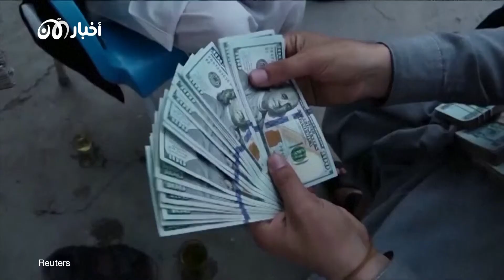الشعب الأفغاني والتجار قلقون من إغلاق البنوك بعد سيطرة طالبان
يقول المصرفيون الأفغان إن البنوك الأفغانية، التي تعتبر حاسمة في تعافي البلاد من الأزمة ، تواجه مستقبلا غامضا ، مع شكوك بشأن كل شيء من السيولة إلى توظيف الموظفات بعد سيطرة طالبان على السلطة.

وقامت طالبان بإغلاق البنوك لمدة عشرة أيام ما أدى إلى توقف النظام المالي مع انهيار الحكومة وسط انسحاب القوات الأمريكية والقوات المتحالفة معها.

ومع ذلك ، لا توجد أدلة تذكر حتى الآن على إعادة فتح الخدمات المصرفية أو عودة الخدمات المصرفية إلى طبيعتها ، حيث احتشد الناس  في الشوارع خارج البنوك في كابول.

وقال غزال جيلاني المستشار التجاري والاقتصادي بالسفارة الأفغانية في لندن “البنوك ما زالت مغلقة – مع عدم وجود مؤشرات واضحة على إعادة فتحها ، فقد نفدت أموالها”.

مصدر الفيديو : رويترز